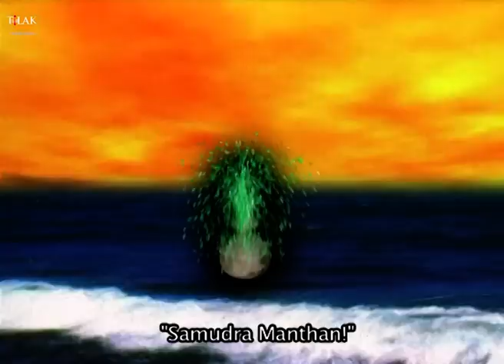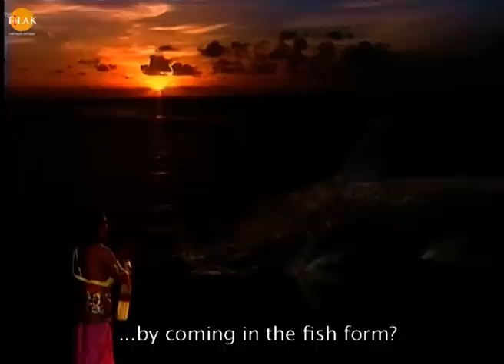जय महालक्ष्मी कथा | समुद्र मंथन (भाग - 1)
Watch the Story Of "Samudr Manthan (bhaag - 1)" now!

मार्कण्डेय ऋषि उनके सामने बैठे सभी ऋषियों को कथा सुनाना शुरू करते हैं की कैसे विष्णु जी ने माता लक्ष्मी को प्रकट किया और अपने अंदर से ब्रह्मा और शिव को प्रकट किया और फिर माता लक्ष्मी ने अपने दो रूपों सरस्वती और उमा को प्रकट किया। मार्कण्डेय ऋषि सभी को विष्णु जी के अवतारों की कथा भी सुनाते हैं जिसके कारण सृष्टि का निर्माण हुआ था। देवताओं और असुरों में युद्ध चल रहा था जिसे समाप्त करने के लिए माता लक्ष्मी जी ने देव गुरु ब्रहस्पति को देवताओं और असुरों में संधि करा कर समुद्र मंथन कराने के लिए कहती हैं। देव गुरु इंद्र को लेकर असुर राज बलि के पास जाते हैं और उनसे कहते हैं की देवासुर संग्राम को रोक कर आपस में संधि कर लें लेकिन असुर राज बलि नहीं मानता और उनसे कहता है की मैं अपने गुरु शुक्राचार्य से इस पर वार्ता करके ही निर्णय लूँगा। तो देव गुरु असुर गुरु शुक्राचार्य के पास जाते हैं। असुरों और देवताओं में संधि कराने के लिए महालक्ष्मी देवी सरस्वती को शुक्राचार्य के ह्रदय में निवास कर उनकी संधि कराने के लिए कहती हैं। शुक्राचार्य और ब्रहस्पति दोनों मिलकर देवताओं और असुरों में संधि करा देते हैं। ब्रहस्पति और शुक्राचार्य दोनों मिलकर देवताओं और असुरों के द्वारा समुद्र मंथन करने के लिए कहते हैं। असुर राज बलि समुद्र मंथन में मिलने वाले सभी वस्तुओं का बाँटने की बात करता है। शुक्राचार्य वस्तुओं को बाँटने के लिए महादेव से सलाह करने के लिए कहते हैं। असुर राज बलि इंद्र देव शुक्राचार्य और ब्रहस्पति महादेव के पास आते हैं और उनसे समुद्र मंथन करने में मार्ग दर्शन करने के लिए कहते हैं।

Jai Maha Lakshmi presented Tirupati, Balaji and Padmavati for the first time on the small screen. It created a mass frenzy all over India, particularly in southern region where Tirupati Balaji is the most worshipped and revered deity. “JAI MAHA LAKSHMI“ began the chapters of Tirupati Balaji from its genesis. Bhrigu Rishi is assigned the task of finding who is the supreme, having all the three virtues (Trigun) among the Trinity (Brahma, Vishnu and Mahesh). After a lot of search and disappointments, Bhrigu Rishi is convinced that Vishnu is the Supreme and is touched by the Lord’s concern even after insulting him by a purposely designed kick in the Lord’s chest. Lakshmi asks the Lord to punish the Sage. “I cannot harm one who is my guest.” Said the Lord. Considering this an affront to Her dignity, Lakshmi disappears from Ksheer Sagar and descends on today’s Kolhapur as Karveer Maa Lakshmi.
Later, Lakshmi is pleaded and pleased and She reappears as Padmavati and joins Her husband, who are worshipped and revered as Tirupati Balaji over the years to present.